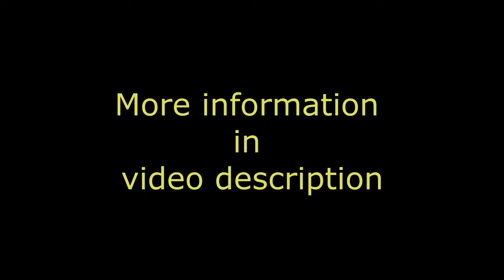Apartments: Bruna Šubić - Rab - Supetarska Draga 399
Bruna Šubić

- 2 m from the sea
- Beach in front of the house
- 200 m to the shop
- 100 m away from the restaurant
- Blizina Nautičke marine
- Quite and peaceful area
- Room with kitchen

- SAT and TV
- Parking
- boat space
- GRILL
- View on the sea and Supetarska Draga bay

 Made by: RcPikiDu